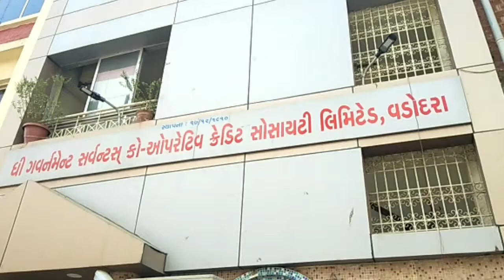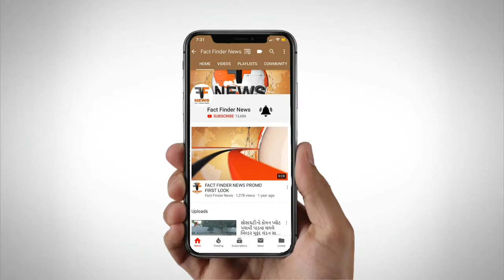ગવર્મેન્ટ સર્વન્ટ કો.ઓપ બેન્ક દ્વારા અક્ષય પાત્ર સંસ્થાને ફૂડ ડિલિવરી વાન દાનમાં અપાઈ